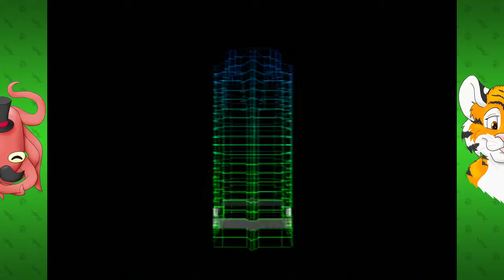Die Hard Trilogy (PS1) - Part 2: Bye Bye, Bad Guy - Octotiggy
Touching, Cowboy, touching. Or should I call you, Mr. McCain? Mr. Captain John McCain of the United States Senate?

Die Hard Trilogy is a video game based on the first three installments of the Die Hard series of action movies. Die Hard Trilogy features three games in one, each based on a movie installment and featuring a different genre and game play style respectively. The game was well received and would eventually become a Sony Greatest Hits game. The disc has audio tracks that can be played on a standard CD player. Die Hard Trilogy also inspired a sequel entitled Die Hard Trilogy 2: Viva Las Vegas. The sequel retained the three different playing styles, but featured a spin-off storyline that was not connected to the movie series.

Die Hard is a third-person shooter. The player battles terrorists and rescues hostages in the Nakatomi Plaza, which is the setting of the first film in the series.

Die Hard 2: Die Harder is presented as an on rails-shooter, where the player must stop terrorists who have taken over Dulles Airport from the second film.

Players control the crosshair with a gamepad, light gun, or, on PC and Saturn, a mouse. Die Hard Trilogy was one of the few light gun games available for the PlayStation that was not compatible with Namco's GunCon/G-Con 45 controller or GunCon 2. However, it was compatible with Sega's stunner light gun for the Saturn version.

In Die Hard with a Vengeance, the player goes on a joyride driving a taxicab, sports car, and dump truck throughout all of New York City and is tasked with finding and defusing several explosives before they can go off.

The game was developed by a UK-based development studio, Probe Entertainment, who had a track record of successful licensed game properties. The Die Hard with a Vengeance segment was developed first and was intended to be a standalone release, but publisher Fox Interactive insisted that the game should be more closely linked to the films, leading Probe to develop the other two segments. Initially the Die Hard 2 segment of the game was developed with polygonal enemies, but they were later replaced with digitized sprites.

The game was positively reviewed, receiving 9.4 from GameSpot and 7.5 from IGN. PlayStation Magazine gave it a score of 8/10, calling it "three good game for the price of one. Glitchy, but good value." As of October 2012, it holds an 86% ranking at GameRankings. In Germany the game was banned because of its extreme violence, especially being able to drive through harmless people with blood spilling all over the windshield.

Wikipedia contributors. Die Hard Trilogy. Wikipedia, The Free Encyclopedia. February 15, 2016, 08:26 UTC.